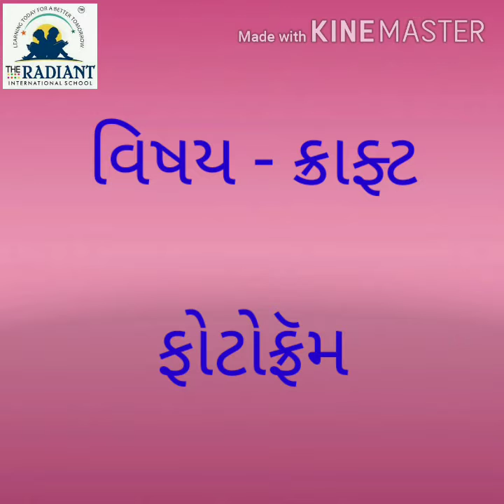GUJ MED Std 1 sub CRAFT ક્રાફ્ટ ફોટોફ્રૅમ